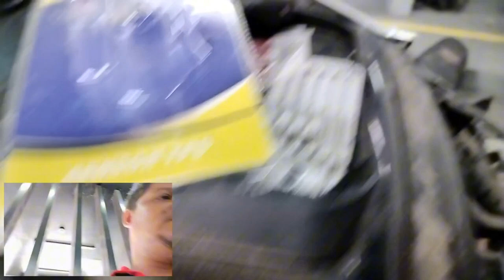Mio Soul 115 Grounded TPS at Maga na ECU, 1st time na encounter na Challenge at D sumuko